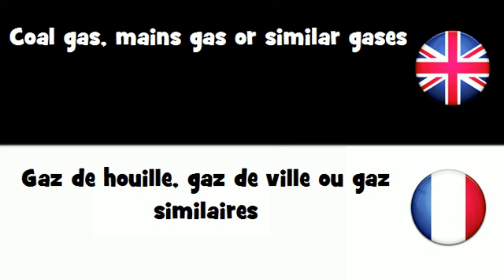APPRENEZ L'ANGLAIS UK = Gaz de houille, gaz de ville ou gaz similaires